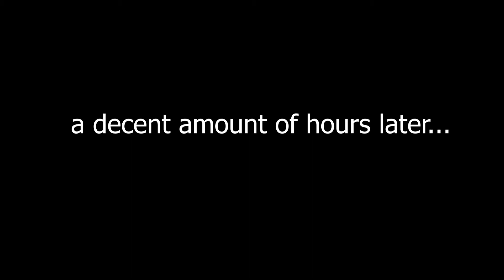Kowareta 62% (Top 30 Extreme Demon) | Geometry Dash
well i just did that
i got 55 of recording btw